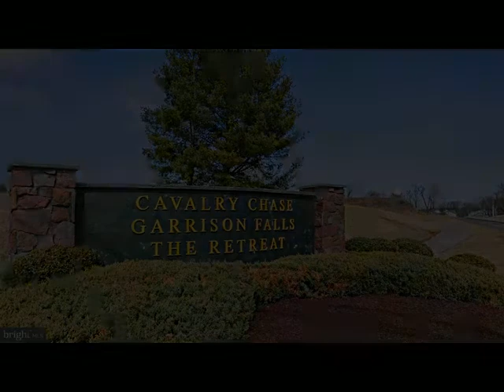11 RYAN COURT, Gettysburg, PA 17325 - Single Family - Real Estate - For Sale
Almost Completed and ready for a May Closing Our Beautiful One level Laurel floorplan has is all. You will love the wide entryway to welcome guests. Everything we offer comes included. From your smart
home package to make life easy and your home even more secure to a finished rec room with full bathroom and a bonus bedroom. 3 bedrooms and 2 full  bathrooms on your main level give you ample space on one floor. Your gourmet kitchen features coastal gray upgraded cabinets, Granite countertops,
Stainless steel appliances including wall oven, and a walk in pantry gives you a ton of storage. Enjoy your quiet cul-de-sac homesite from your beautiful covered deck. Garrison Falls at the Links is Gettysburg's only golf course community. Our immaculately  maintained and manicured community provides golfing, swimming, tennis, fitness center, bocce ball, horse shoes, clubhouse, pro shop and on site dining. You will have so much extra time to enjoy these amenities while the HOA
takes care of all your yard work and exterior maintenance.

Kathleen Cassidy
DRH Realty Capital, LLC.
181 Harry S Truman PKWY STE 250